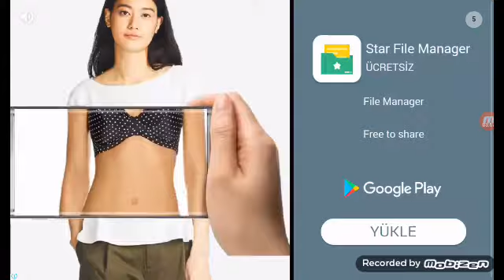Minecraft'ta kamp yapma 1. Bölüm